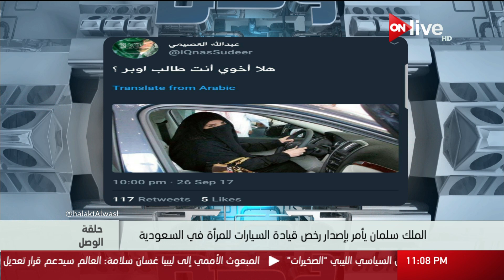حلقة الوصل - الملك سلمان يأمر بإصدار رخص قيادة السيارات للمرأة في السعودية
يهتم بالتعرض للشأن الدولى فى الأحداث ويختار المذيع قضية يتعرض لها فى الفقرة الأولى مستعيناً بصور وخرائط أما الفقرة الثانية فيستضيف بها شخصية وعرض تقارير شارحة للقضية المطروحة وفى الفقرة الأخيرة يتم الرد على أبرز تساؤلات المشاهدين المشاركين فى الحوار على وسائل التواصل الاجتماعى، يقدمة الأعلامي الدكتو معتز بالله عبد الفتاح، ويعرض على ON Live من الأحد إلى الخميس